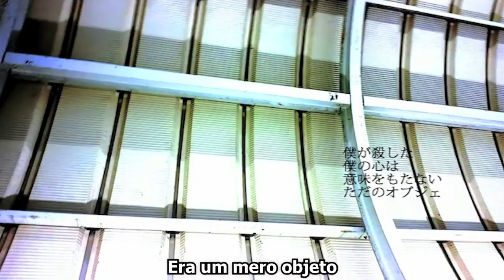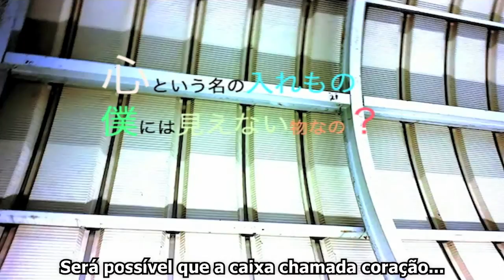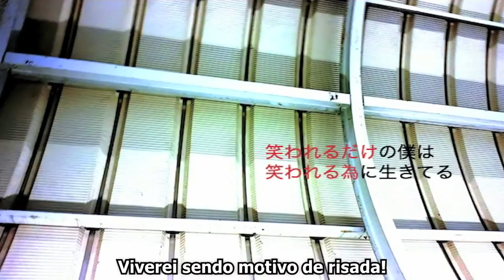[VOCALOID MIKU] (Nekobolo) My last / マイ ラスト (LEGENDADO PT BR)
Uma música muito boa sugerida por XxPheonixX!
A letra me deixou bem curioso sobre o quê a música se refere. Nunca escutei muitas músicas do Nekobolo, mas com certeza fiquei mais interessado!

VOCALOID: Miku Hatsune

Compositor: Nekobolo